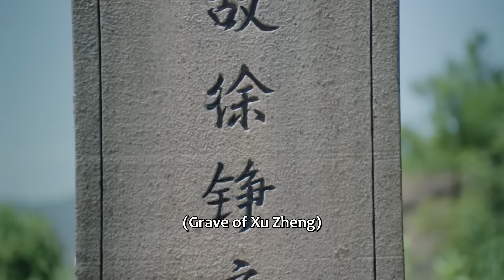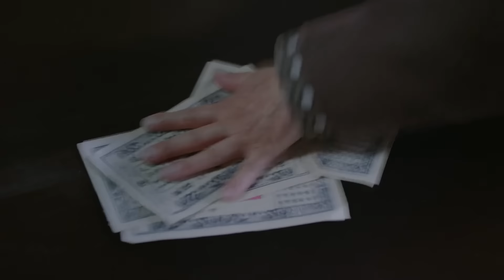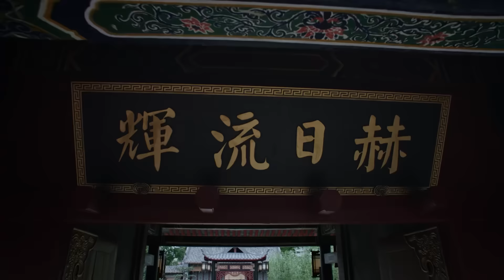【Full Movie】惡霸入室搶劫，功夫小子以刀敵劍，殺的他們片甲不留！【飞狐外传 Side Story of Fox Volant 】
【剧名】飞狐外传 Side Story of Fox Volant